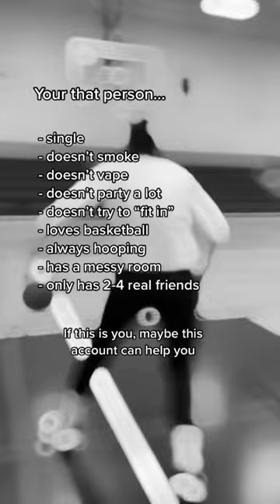Is this you